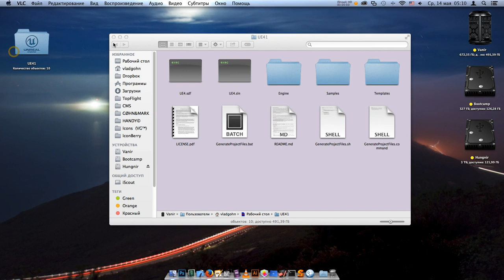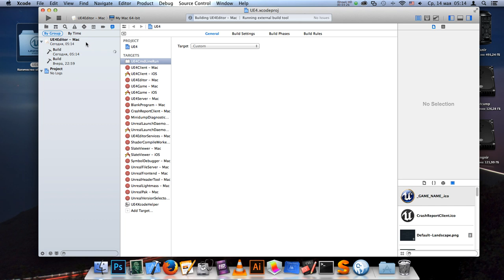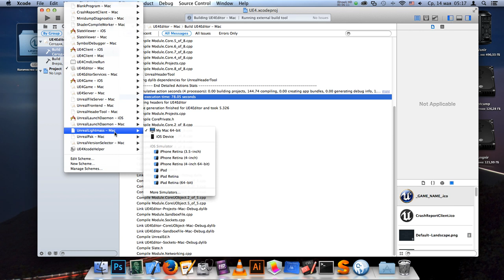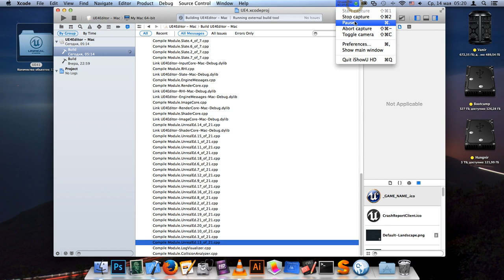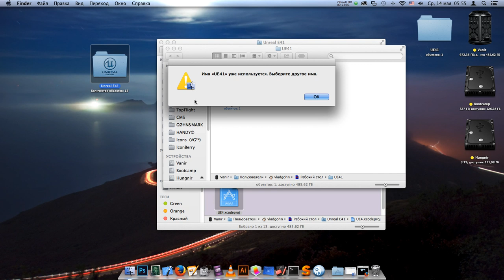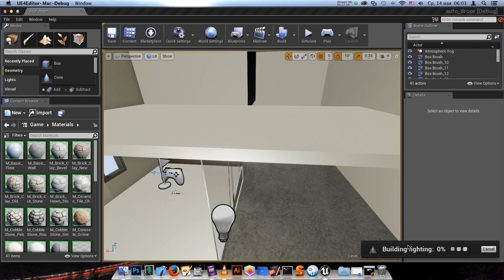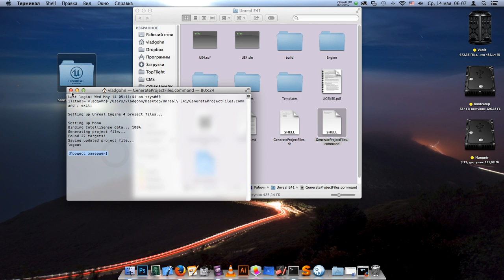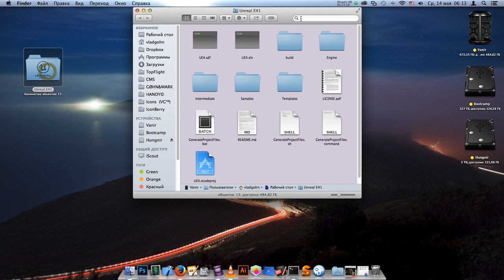Unreal Engine 4 - Сборка и настройка в OS X 10.9 ( Bilding Lighting 0% - решено)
Компиляция UNREAL ENGINE 4.1 на OS X 10.9.2 Maverick. Решены проблемы с Xcode и Bilding Lighting 0% а так же проблема с допуском Firewall.
Линк на архив скомпилированного Эдитора и Лайтмасс для мак. Ложите в папку Binaries и возможно будет работать - не проверял. Отпишитесь кто попробует